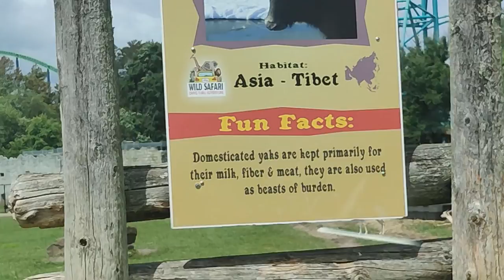Animal Compilation 2022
Watch the cutest creatures and the deadliest creatures in action. Twinsparkle - "Make your thoughts sparkle"